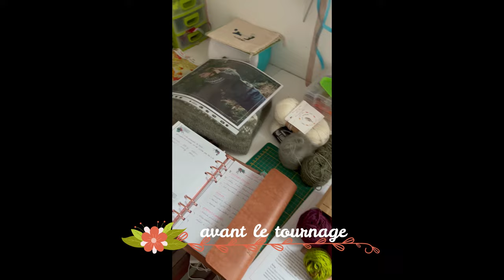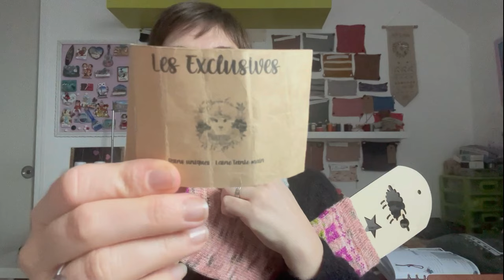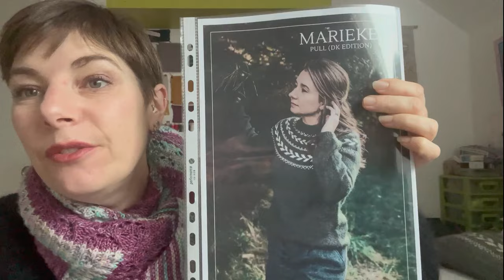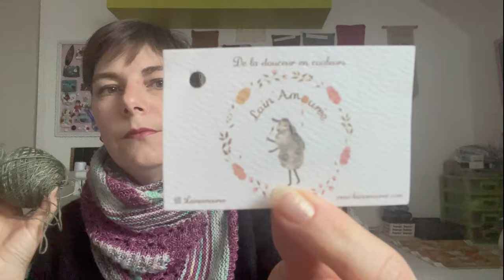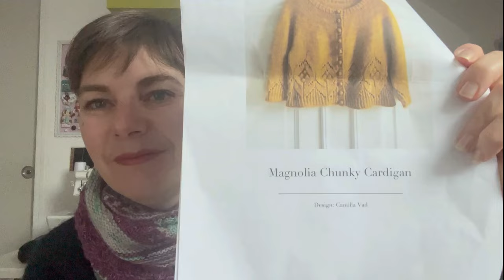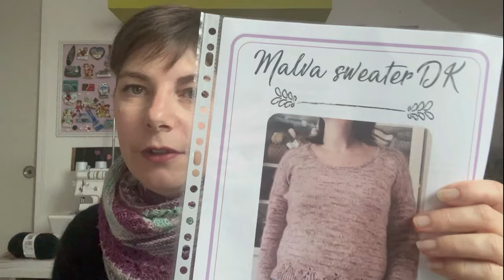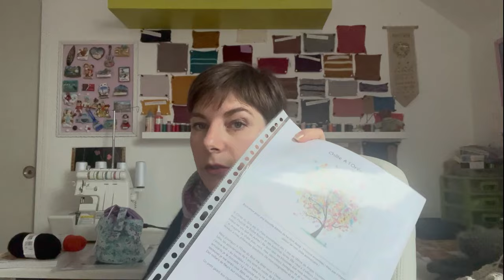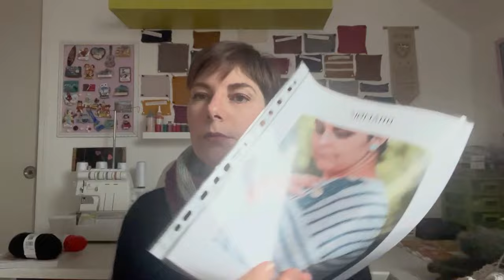Celinephicel : Podcast tricot n° 23 💜 22 février 2024💜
Passionnée de Tricot je vous raconte mes aventures

Podcast en photo à la fin : @LauDemoizelle @petitmerinos

A bientôt